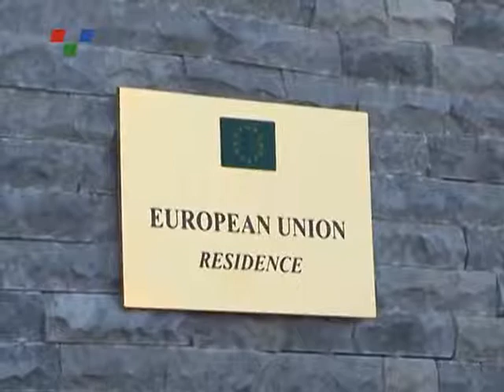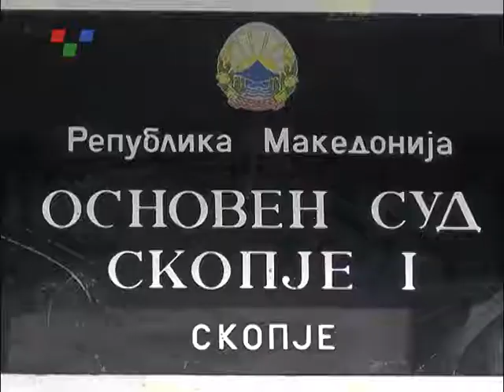Анализа - транзицискиот период, време за суштински промени